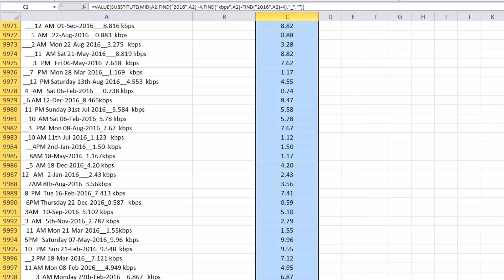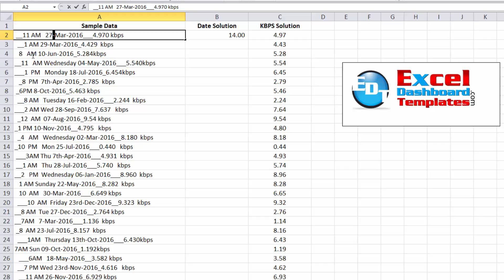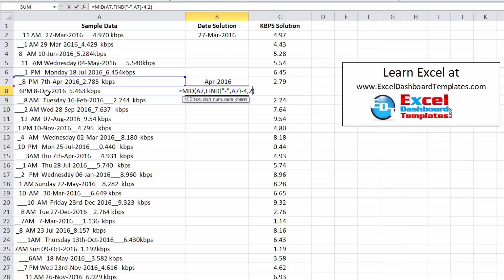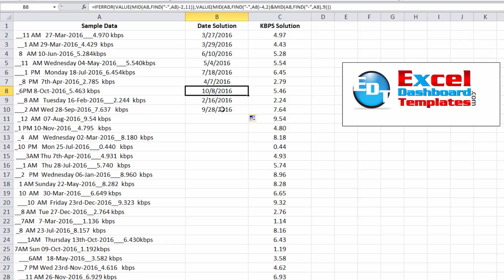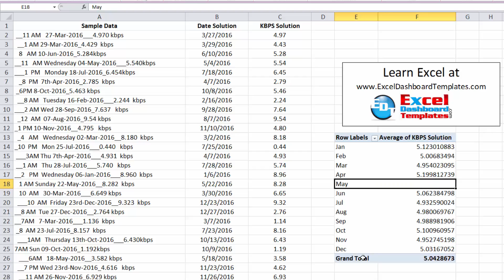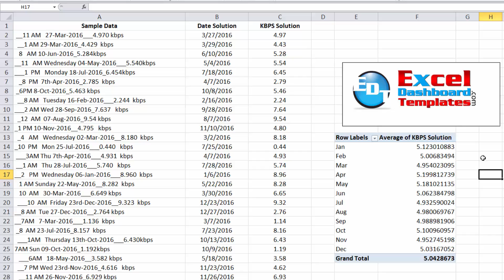Excel Data Transformation Techniques - Friday Challenge Answer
This tutorial will show you an answer to the Friday Challenge presented last week on Data Transformation.  In it, I will transform text to dates and values using MID, SUBSTITUTE, FIND, VALUE and IFERROR Functions.